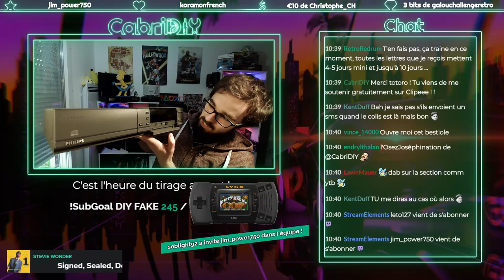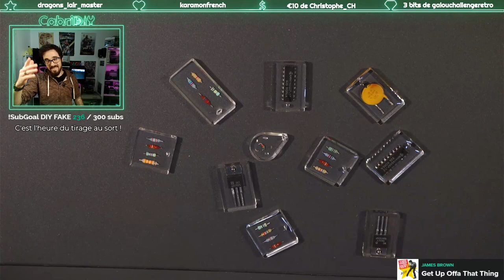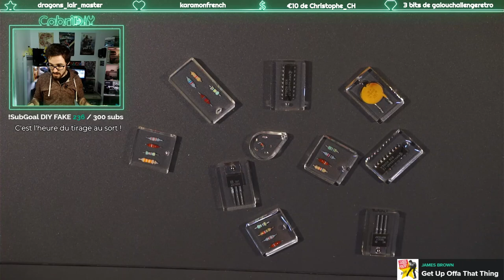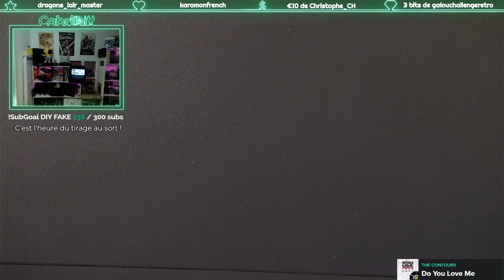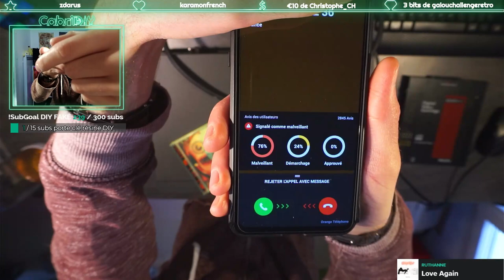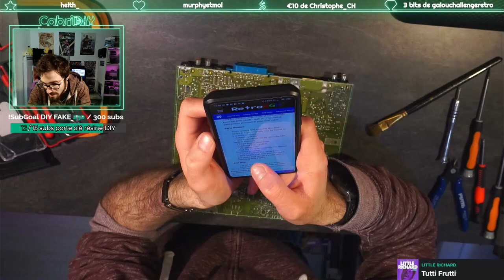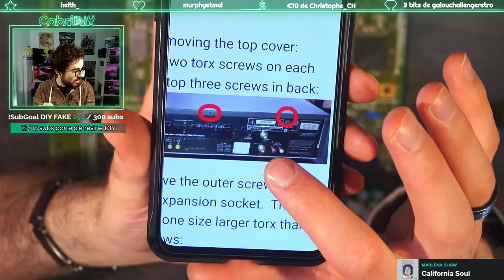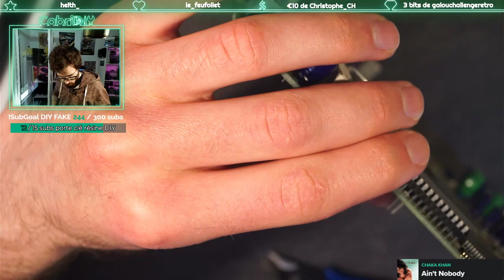Entretien + remplacement pile Timekeeper Philips CD-i 220